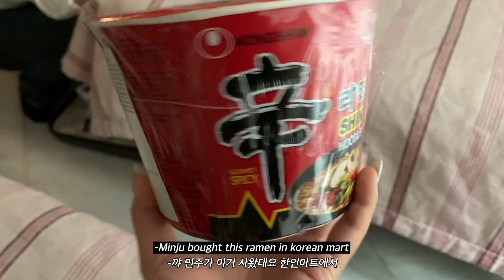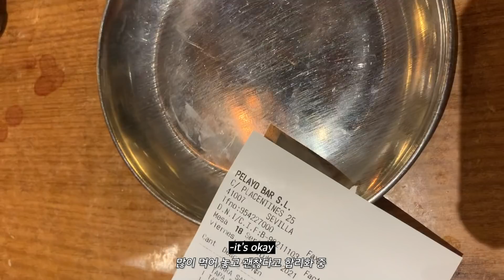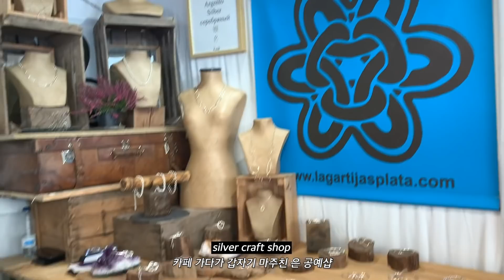🇪🇸 스페인 브이로그ㅣ정열의 도시 세비야로 !!!ㅣ마드리드 교환학생ㅣ스페인 남부 여행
오늘도 제 영상 보러와주셔서 감사합니다 !!!☺️

정보
day 1
-렌즈: 오렌즈 블링썸 코랄핑크
-맨투맨: 메종키츠네 (사이즈 s)
-티: 버쉬카 (사이즈 s)
day 2
-나시: 자라 (사이즈 m)
-바지: 플라이모델 베르겐 pt
-목걸이, 팔찌: 티파니앤코
-애플워치 se (스트랩 정보 없음)